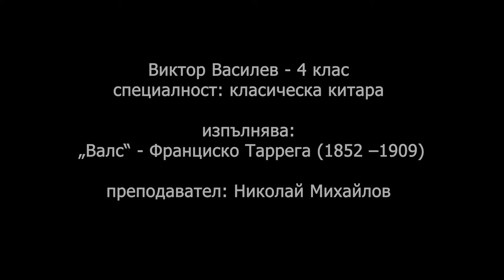Виктор Василев - специалност класическа китара 2020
Записът е направен в условия на дистанционно обучение през месец март 2020 г.
Виктор Василев от 4 клас изпълнява "Валс" от Франциско Таррега
Преподавател: Николай Михайлов